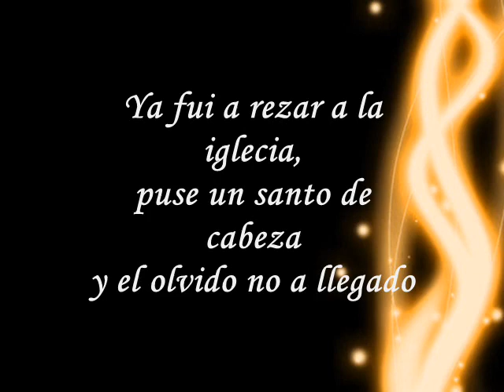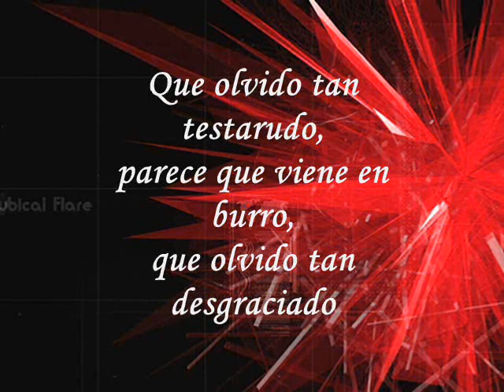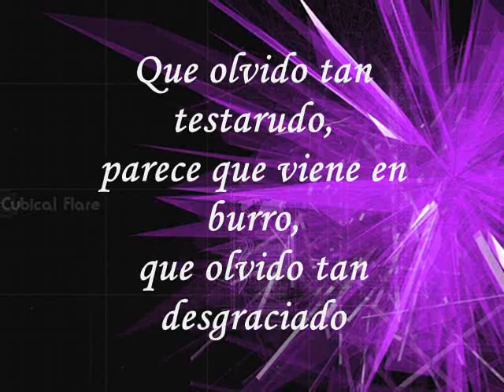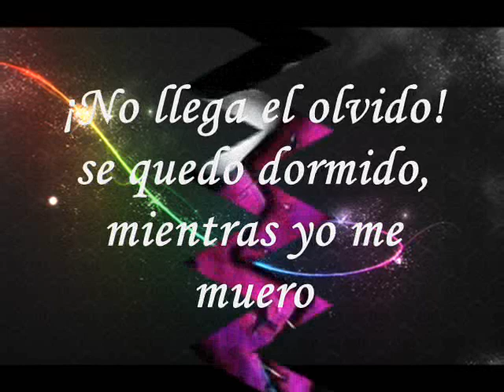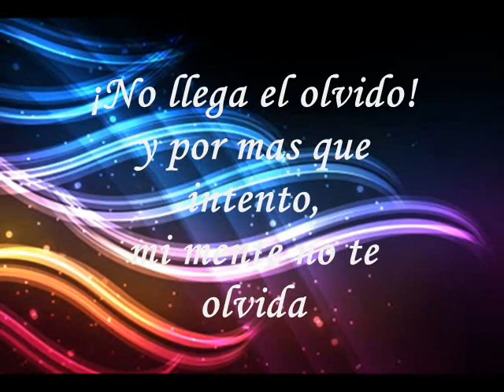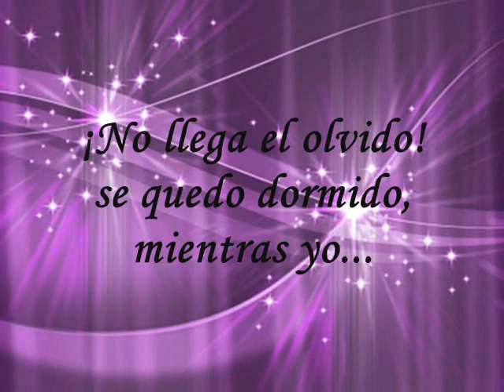Jenni Rivera - No llega el olvido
No llega el olvido interpretada por Jenni Rivera incluida la letra en el video,
comenten y opinen.